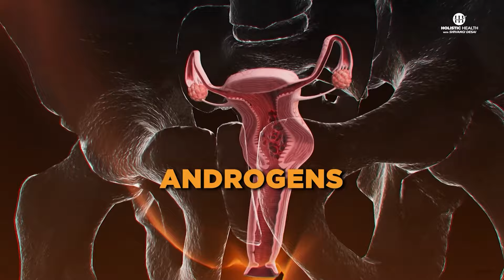How to Cure PCOD Naturally | Top 10 Foods to Add & Avoid for PCOD Relief | Shivangi Desai Podcast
Welcome to Holistic Health with Shivangi Desai!

In this informative podcast, I'll explore the world of PCOD (Polycystic Ovarian Syndrome), a condition that affects up to 20% of women in their reproductive age globally.

We discuss the root causes of PCOD, such as insulin resistance, inflammation, and hormonal imbalance, and offer practical tips on how to manage it through diet and lifestyle changes.

Learn which foods to avoid and which to incorporate into your diet to help prevent and manage PCOD symptoms.

Timestamps:
00:00 - Intro
02:53 - PCOD Introduction
02:53 - What is the main cause of PCOD?
03:47 - Symptoms of PCOD
04:15 - 3 Main root causes of PCOD
04:30 - The link between PCOS and insulin resistance
06:02 - Foods to manage Chronic Inflammation in PCOD
06:50 - Top foods to restore hormone balance
07:53 - How are PCOS and obesity connected?
09:08 - Tips for a Healthy Gut With PCOS
11:21 - Top 10 foods to avoid with PCOD
14:57 - Top 10 foods to add with PCOD
17:40 - Final Summary

Prevention is always better than cure, and small changes can make a big difference in your health.

Want a customized plan for your health issue? Book your Exclusive One-on-One Health Coaching Session NOW via:➡️
Medicine Free Life by Shivangi Desai
When : 8 PM to 10:30 PM  | 13th February 2025

Don’t forget to share this podcast with those who may benefit from this information.

Fit Bharat Mission is an initiative started by Health Coach Shivangi Desai. Our vision is to spread awareness about Health, Food and Fitness.

premium quality protein
100% vegetarian

Do you want to connect with Shivangi Desai more frequently?

“Holistic Health with Shivangi Desai” is now available on, Apple Podcasts